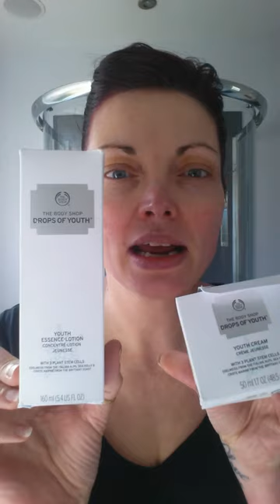skincare facial using The Body Shop Drops Of Youth